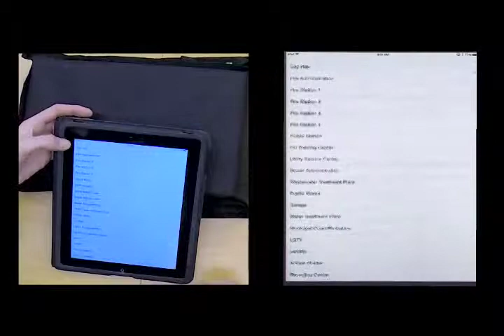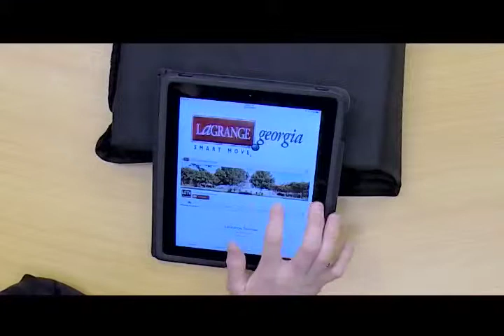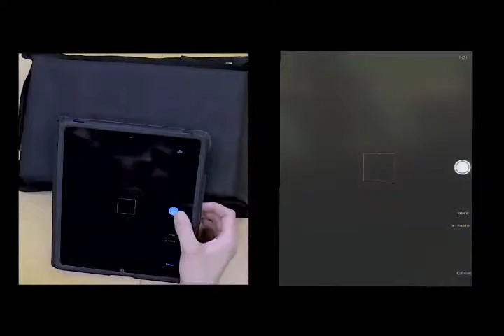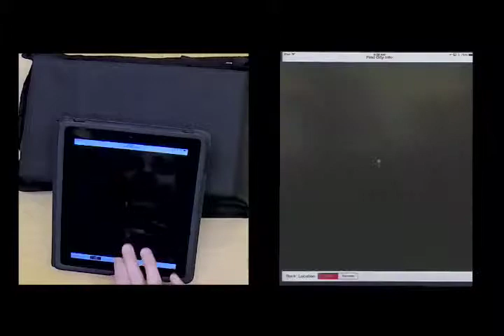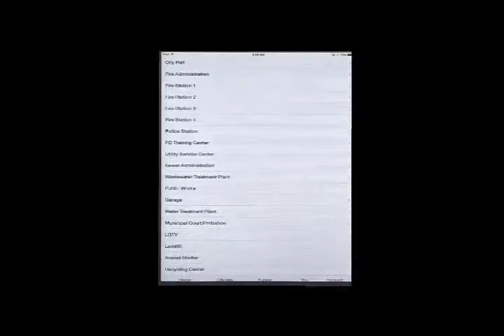03 24 2014 City Week - City of LaGrange's CityLG app